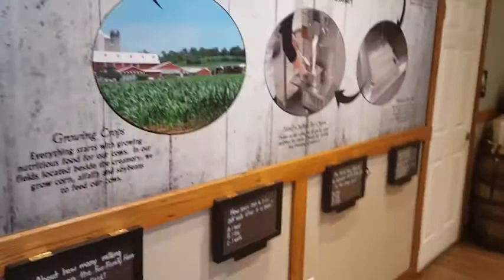Fox Meadows Creamery in Ephrata PA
My favorite place for ice cream is Fox Meadows Creamery in Ephrata. They have the best ice cream around Lancaster County.